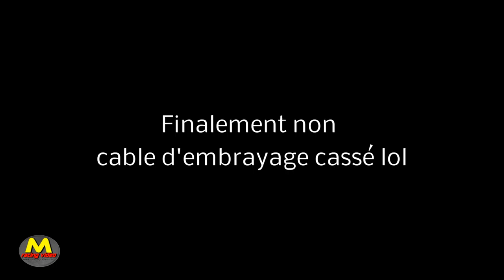Criterium JL Dumont 2016 MENTEN- DALEMANS escort mk 1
Retour de mamy escort après 6 mois de repos, premier rallye démo en propulsion pour Celine , résumé vidéo du week end en mode amusement totale , glisse et raté au rendez vous.